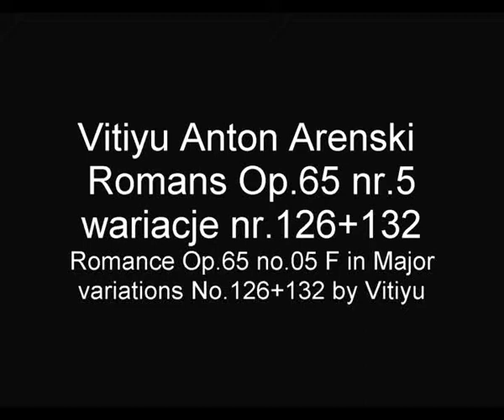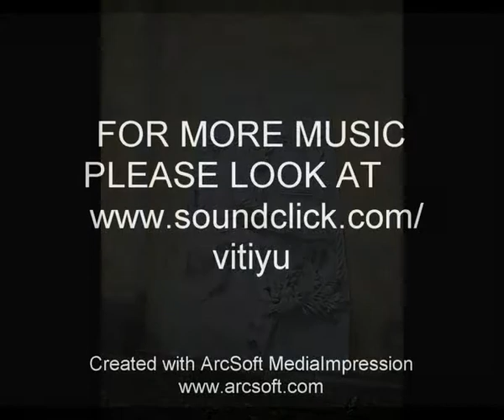ARENSKI ANTON Vitiyu Romans F-dur Op.65#5 wariacje#126+132 Romance Op65 F Major#5 variation#126+132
Ten utwór zawiera 2 wariacje suity Antona Arenskiego  Romans Op.65 nr.05 F-dur.  Wariacja nr.126 oraz 132 zostały nagrane w stroju naturalnym 432Hz .
This composition contains 2 variations of Anton Arensky suite Romance Op.65 no.05 .The variations no.126 and 132 are recorded  in the natural tune frequency 432Hz .